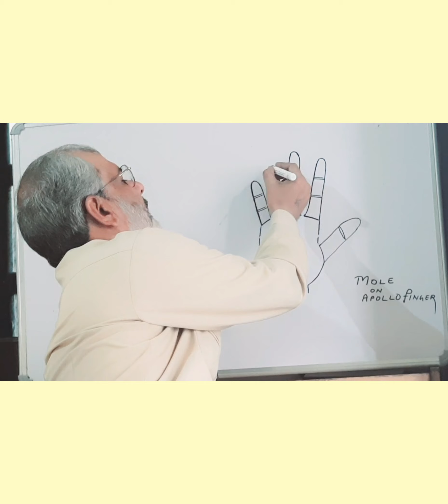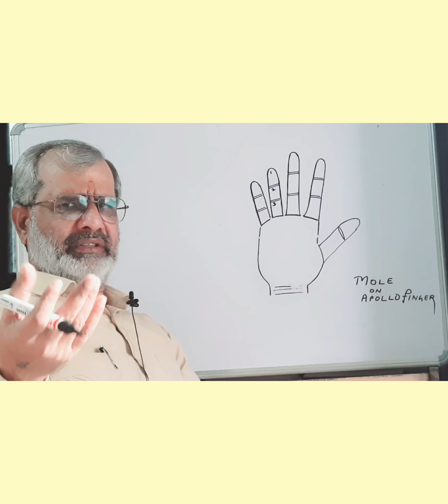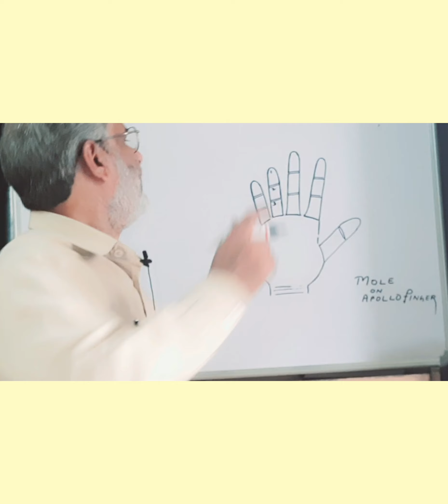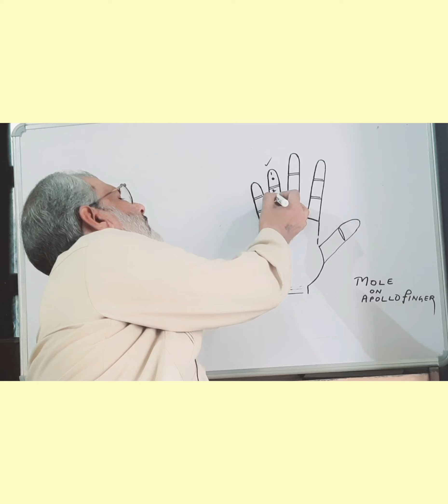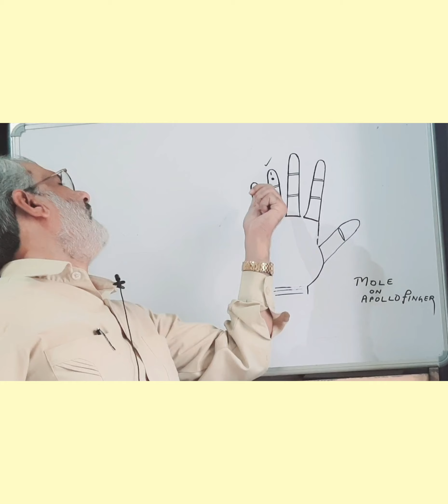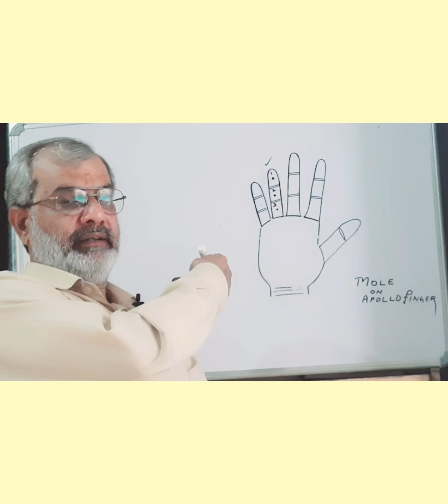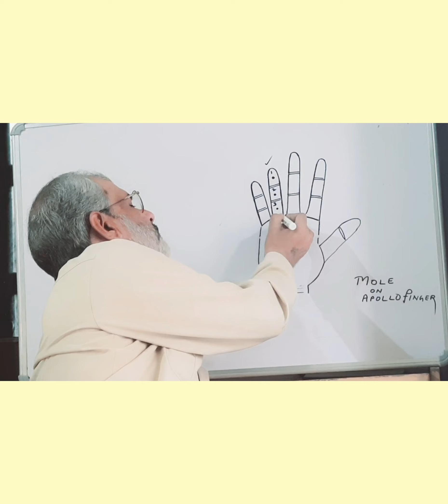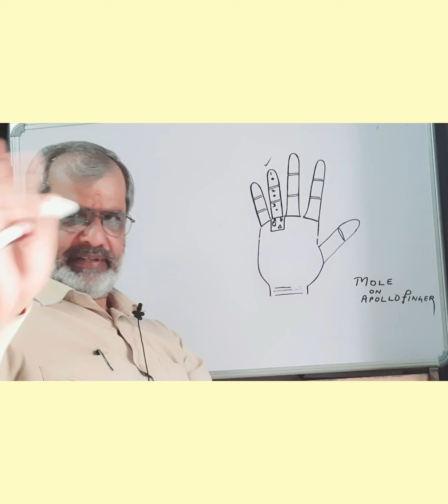अनामिका उंगली पर काला तिल